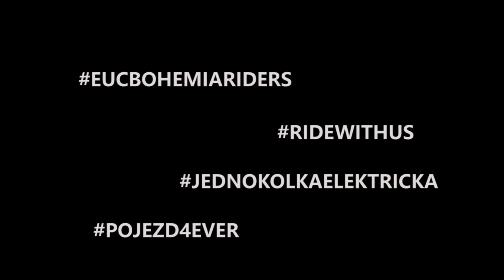EUC Downtown Prague Ride 2020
Come and join me and my friends on a ride through downtown Prague. Last day before the spring lockdown we took a ride to cross the famous Charles Bridge and visit many interesting spots. :-)